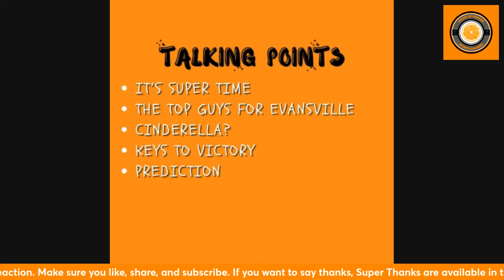Tennessee Baseball: Tennessee vs Evansville Super Regional Preview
It's Super Friday in Knoxville with a trip to Omaha on the line. The Vols play today 3 p.m. ET. I discuss the series, players to watch for Evansville, and give my prediction for the weekend.